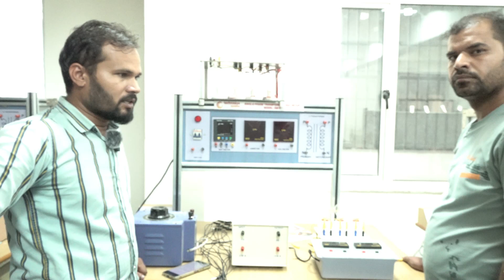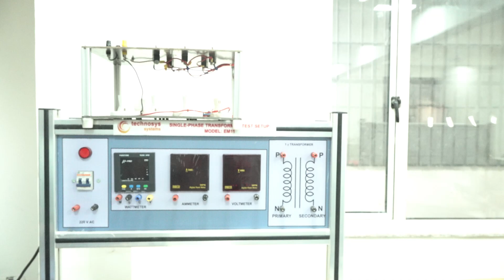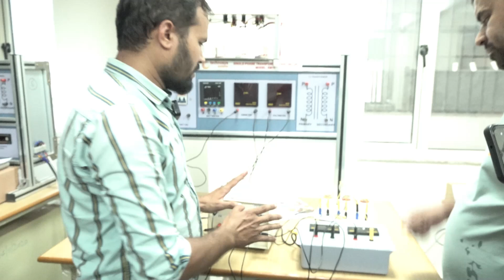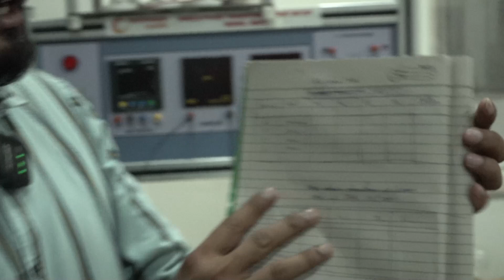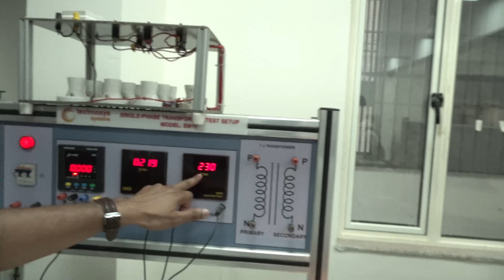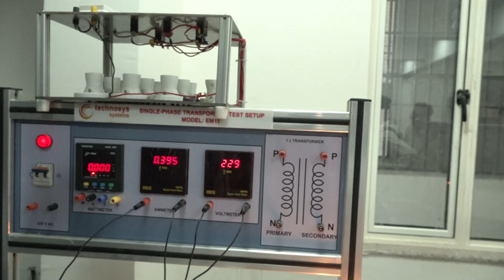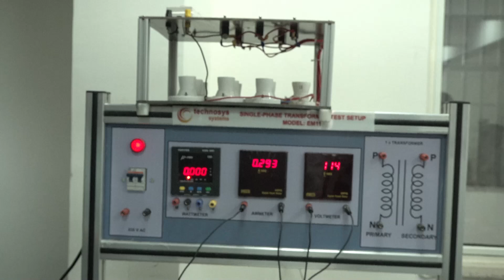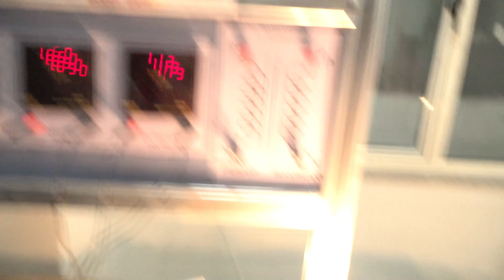EE 3009 Pratcial 07 Check the functioning of single phase transformer | GPC Barmer